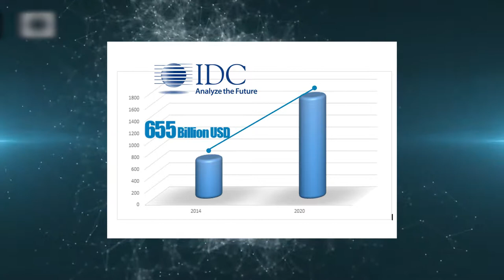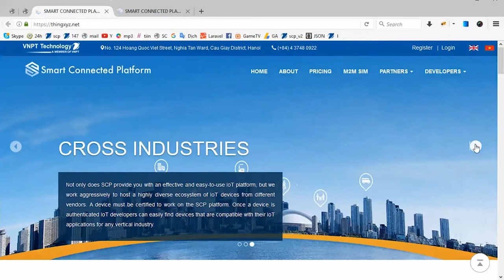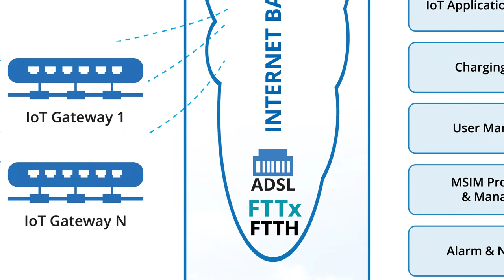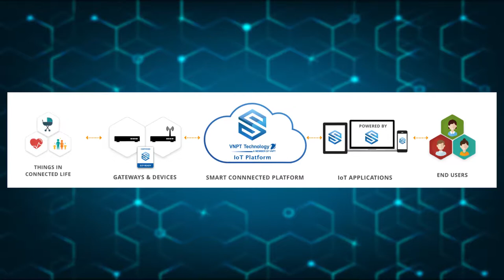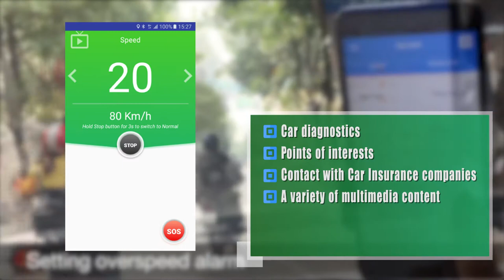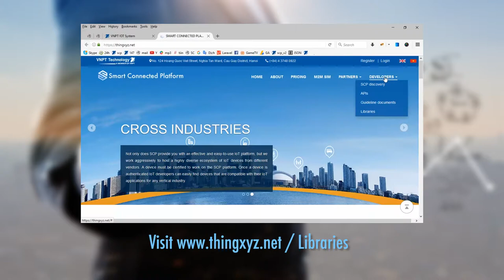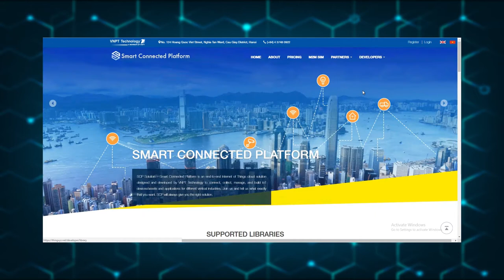[TVC] Smart Conected Platform by VNPT Technology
Each stage of the development of world history is linked to the revolution in science and technology. Today, the Internet of Things revolution is making significant changes to human life both now and in the future.
With the development of the Internet, smartphones and especially sensors, the Internet of Things (IoT) is becoming a new trend in the world. IoT is defined as a network of Internet-connected objects.
Capturing the new technology trend, the Smart Connected Platform (SCP) was carefully researched and developed by VNPT Technology experts.
Smart Connected Platform Solution is a comprehensive technology solution for Internet of Things tailored from Cloud computing, Edge/ Fog computing and other advanced technologies. It has been designed and developed by VNPT Technology to allow you to connect IoT devices and assets to the internet, and to collect and manage these on a single platform. SCP also allows you to build and distribute IoT Applications and can help make this process quicker and more effective consequently saving you time and money.

Mỗi giai đoạn phát triển của lịch sử thế giới đều gắn liền với những cuộc cách mạng về khoa học kĩ thuật. Ngày nay, cuộc cách mạng Internet of Things đã tạo nên những thay đổi đáng kể cho cuộc sống con người ở hiện tại và trong tương lai. Với sự phát triển của Internet, smartphone và đặc biệt là các thiết bị cảm biến, Internet of Things (IoT) đang trở thành xu hướng mới của thế giới.
Nắm bắt xu hướng công nghệ mới, Nền tảng IOT Smart Connected Platform (SCP) được các chuyên gia VNPT Technology nghiên cứu và phát triển. SCP Solution – Smart Connected Platform là giải pháp công nghệ về Internet vạn vật ứng dụng công nghệ điện toán đám mây, công nghệ điện toán biên và các công nghệ tiên tiến nhất được thiết kế và phát triển bởi VNPT Technology nhằm kết nối, thu thập, quản lý, xây dựng và phân phối ứng dụng, thiết bị IoT, đồ vật, tài sản thông qua mạng Internet một cách nhanh chóng, hiệu quả, tiết kiệm thời gian và chi phí.
để biết thêm chi tiết